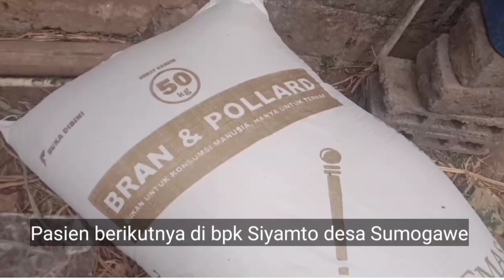Pengobatan Pedet Pertumbuhan Terhambat dan Displasia abomasum pada sapi perah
kita hari ini ke pasien sapi milik BPK Sugiyanto DS tolokan, mengobati pedet dengan gejala pertumbuhan tidak normal dan pedet kurus. Kita obati dengan obat antiparasit dan juga penambah nafsu makan. Selain itu kita juga melakukan inseminasi buatan pada sapi perah betina indukan yang pedetnya sudah berumur 6-7 bulan. Sapi betina menunjukkan gejala birahi yang cukup bagus dimana perubahan vulva bengkak, merah dan hangat duhunya. Lendir birahi juga keluar cukup banyak, kita Ib dengan bibit straw FH dari bibi Singosari.

Untuk teman teman pemirsa Subscriber yang Budiman yang suka seneng dan hobi mancing saya rekomendasikan untuk melihat chanel YouTube tentang mancing di @BLITAR MANCING. pasti seru..

Penanganan pengobatan pedet dengan pertumbuhan tidak normal di pedet milik BPK Siyamto desa sumogawe. Di peternakan sapi perah milik BPK Siyamto ini untuk pemerahan susu sudah menggunakan mesin perah tapi ketika kita kesana belum waktunya memerah susu. Mungkin lain kali kita akan meliput pemerahan susu dengan mesin perah.
Untuk produksi susu di BPK Siyamto susu dijual sendiri diecer ke daerah Semarang dan sekitarnya jadi untuk konsumen yang menginginkan susu bisa hubungi BPK Siyamto bisa datang langsung ke peternakan sapi perah nya atau komentar di kolom komentar insyaallah akan kita balas.

Pasien berikutnya milik BPK denin dengan gejala sapi sudah beberapa hari tidak mau makan.

Sapi perah betina indukan tidak mau makan kita periksa ternyata sakit Displasia abomasum. Pengobatan supportif kita berikan dan juga manajemen pemberian pakan dimana harus dipuasakan komboran konsentrat atau bekatul jadi sapi diberikan pakan hijauan full 100% dan minuman hanya air saja. Bisa ditambahkan garam dan tetes tebu pada air minumnya.